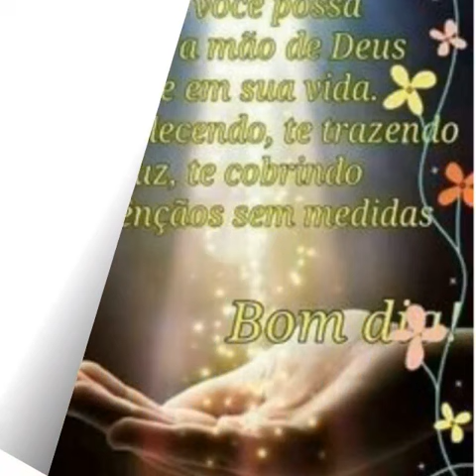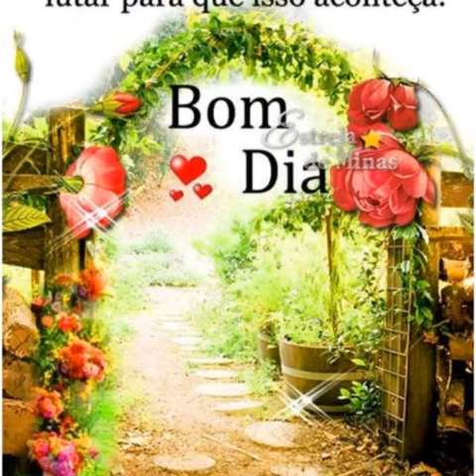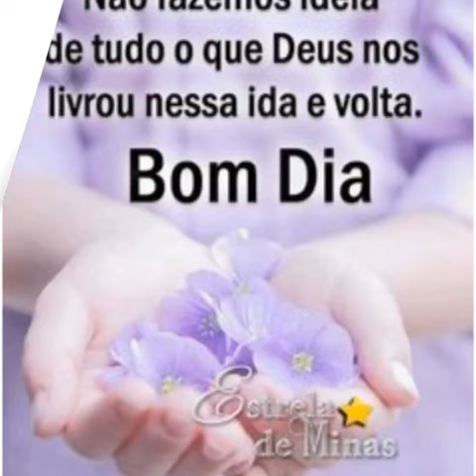MENSAGEM DE BOM DIA FELIZ TERÇA FEIRA AMIGOS